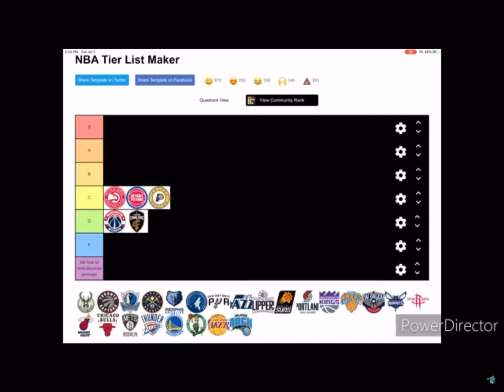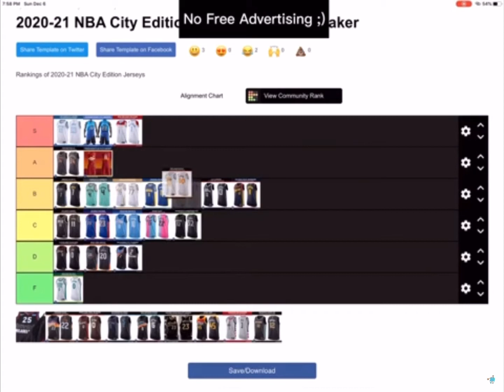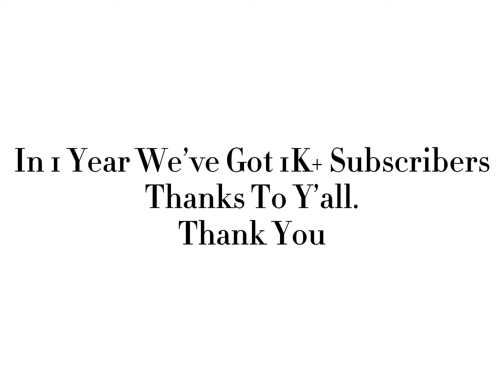1K Subscribers In A Year. Thank You